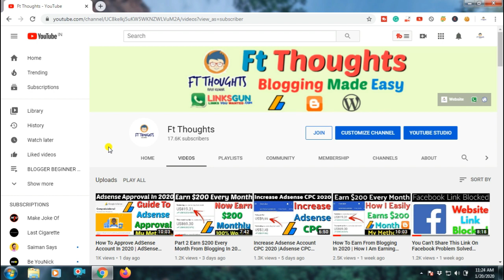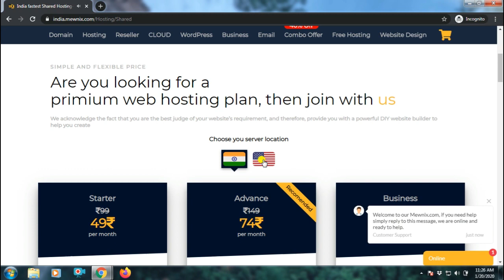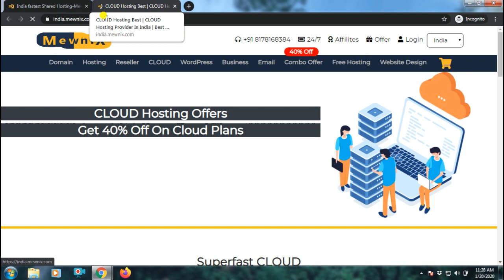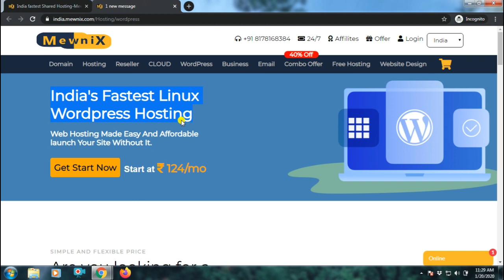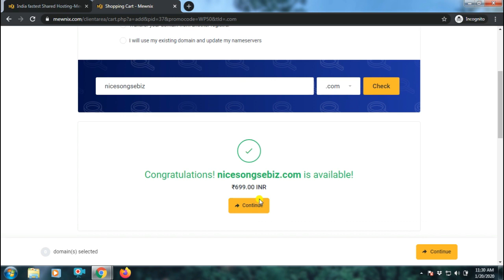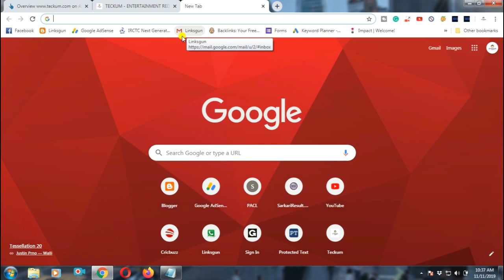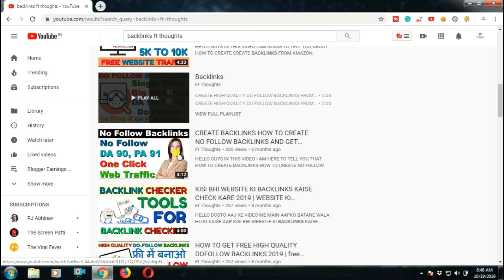Top Best Cheapest Web Hosting For Bloggers In 2020 | Cheap Web Hosting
Best Web Hosting For Bloggers | Cheapest Web Hosting For Wordpress | Cheap Web Hosting | Web Hosting For Beginners |

Read My Article:- /2020/01/jobs-whatsapp-group-link.html

Hello Guys How Are You All In This Fresh Video I Am Here To Tell You About Top Best Cheapest Web Hosting For Bloggers In 2020 | Best Web Hosting In 2020 | Cheap Web Hosting | So Guys If You All Are Also Searching For This Video Than Watch The Video And Know More About It

My Websites

2.

1. Best Web Hosting
2. Cheap Web Hosting
3. Web Hosting
4. Web Hosting For Bloggers
5. Best Web Hosting For Beginners
6. Cheapest Webhosting
7. Buy Web Hosting
8. Ft Thoughts